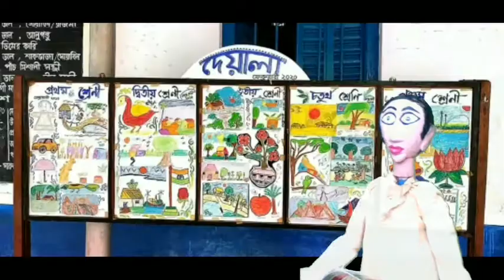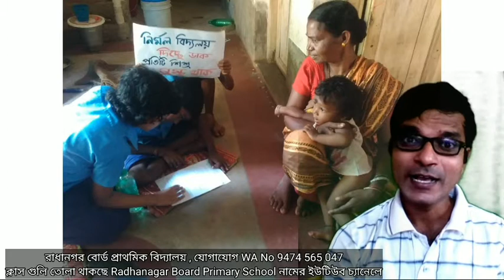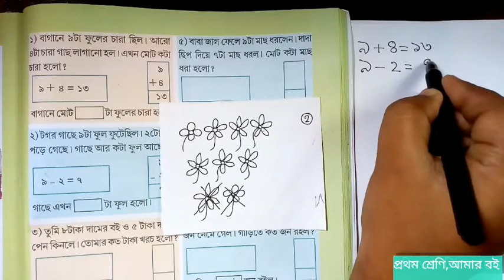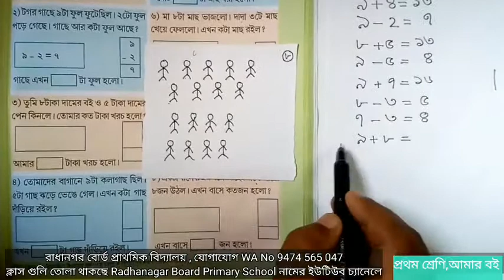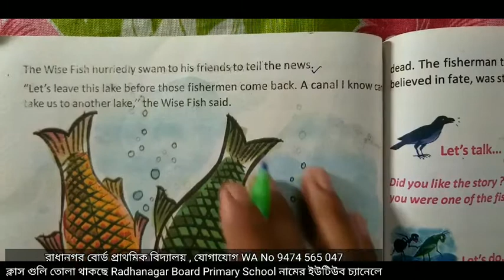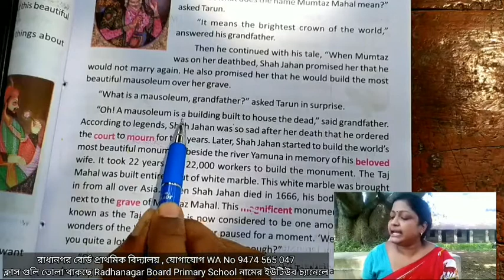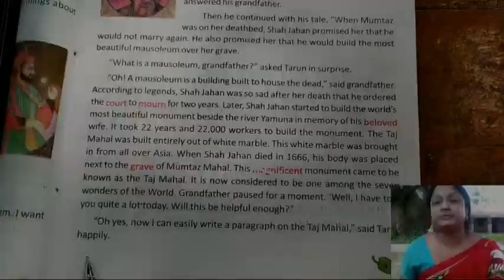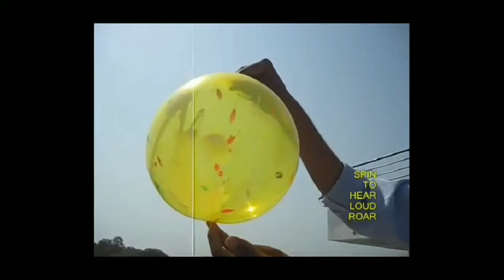পর্ব ৪৯, সবার আমি ছাত্র, কার্ড দিয়ে গুণ, মজা, আমার বই-১ম শ্রেঃ ইংরেজী ৫ম শ্রেঃ ও ৩য় শ্রেনি, খেলনা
খেলতে খেলতে লেখাপড়ার আজকের আসরে থাকছে

সবার আমি ছাত্র - গানের সুরে
সুনির্মল বসু
চতুর্থ শ্রেণির বাংলা

প্রথম শ্রেণীর আমার বই
হাতে কলমে ছোট ছোট যোগ বিয়োগ
সন্দীপ দাস

কার্ডের সাহায্যে গুণ
হাতে কলমে অংক
আর্ক প্রভ ঠাকুর
রাধানগর বোর্ড প্রাথমিক বিদ্যালয়

পঞ্চম শ্রেনির ইংরেজী
সঞ্চিতা সাহা

তৃতীয় শ্রেনির ইংরেজী
সোমেন

বিজ্ঞানের মজা
মজার খেলনা বানানো